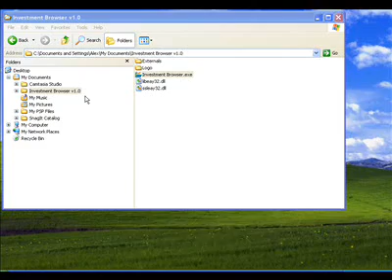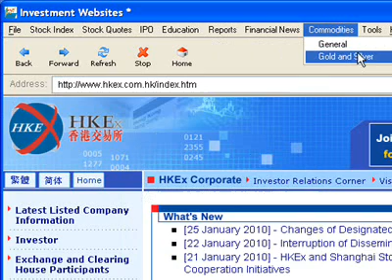Investment Browser Freeware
This is actually an standalone Internet browser that bookmark all websites related with investment, e.g., stock quotes, IPO, gold price, etc...Prepared